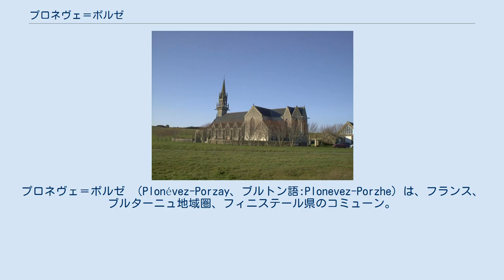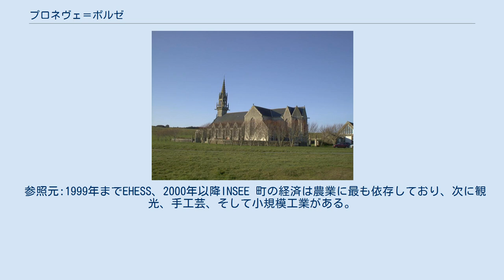プロネヴェ＝ポルゼ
プロネヴェ＝ポルゼ （Plonévez-Porzay、ブルトン語:Plonevez-Porzhe）は、フランス、ブルターニュ地域圏、フィニステール県のコミューン。
 プロネヴェ＝ポルゼは海辺の町で、コルヌアイユ地方に含まれるポルゼ地域の平野に位置する。
北をプロエヴァンとカスト、東をケメネヴァン、南はロクロナンとケルラズと接している。
町の西側は、サンタンヌ＝ラ＝パリュー、ケルヴェル、トレズマラウエンの崖と砂浜である。
 最寄りの鉄道駅はカンペールかシャトーランである。
最寄りの空港はカンペール・コルヌアイユ空港か、ブレスト・ブルターニュ空港である。
 15世紀にネヴェト家がケルラズ小教区（当時はプロネヴェ＝ポルゼ教区の一部）にレザルガン城を建てた。
城の痕跡は残っていない。
19世紀後半、城の地中の基礎部分が発掘され、請負人夫が残した印が見つかっている。
 1856年12月日曜日の朝、トレフンテックの浜でジャン＝マリー・ルブリは馬に引かせたグライダーを操縦して、100mの高さまで上昇し200m飛行した。
 参照元:1999年までEHESS、2000年以降INSEE 町の経済は農業に最も依存しており、次に観光、手工芸、そして小規模工業がある。
 ドゥアルヌネ湾、クロゾン半島を見下ろすトレフンテック岬は、しばしばハイキングやパラグライダーを楽しむ人々がやってくる。
 サンタンヌ＝ラ＝パリュー礼拝堂